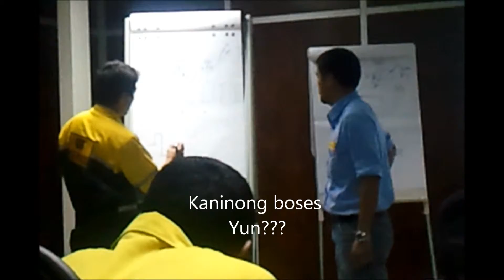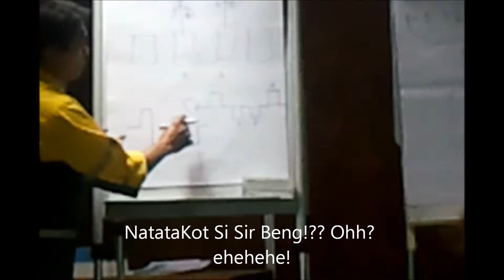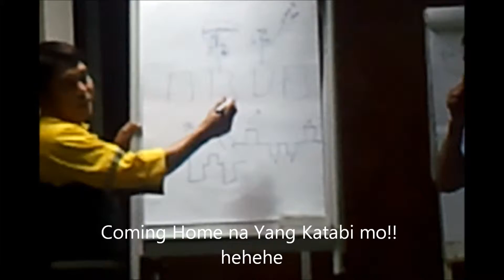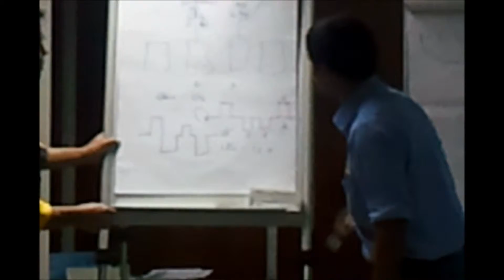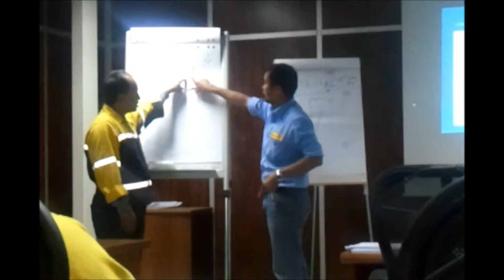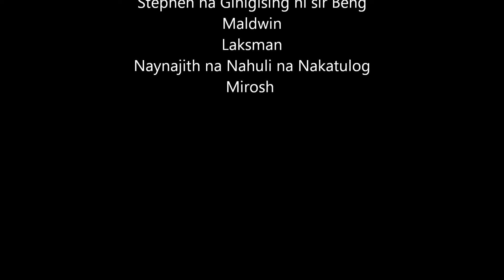Training to Become the best...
Topic is the Fundamental of Diesel Engine. Here we Discuss the Type of Fuel System usually Used in Engine and their Effectiveness.